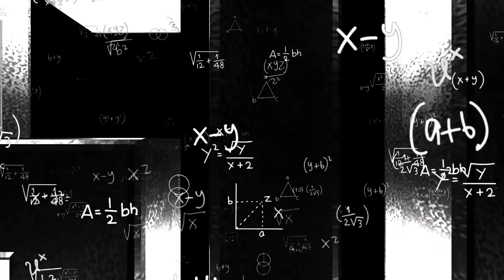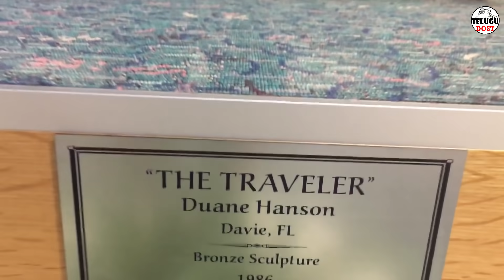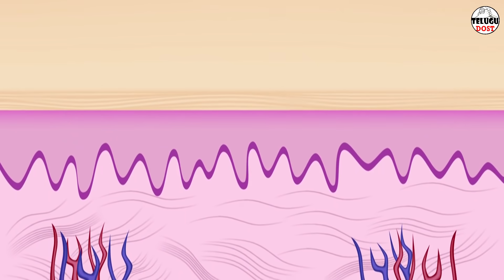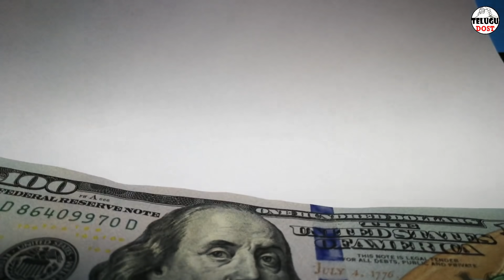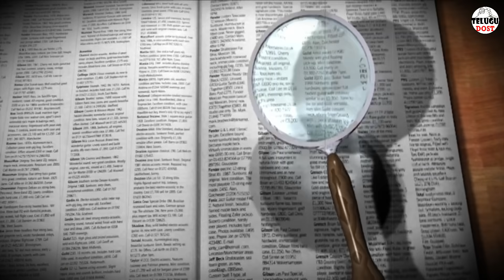Santa Claus నిజంగా వున్నాడా | TOP INTERESTING & UNKNOWN FACTS IN TELUGU | TELUGU DOST | DUK EP-71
😊My name is Sudheer. I am very much happy to share interesting facts with you through the platform  YouTube.
so please keep supporting me, I will do more interesting videos like this :)